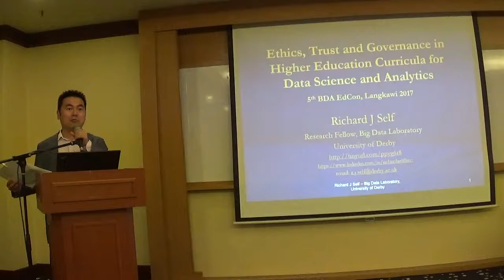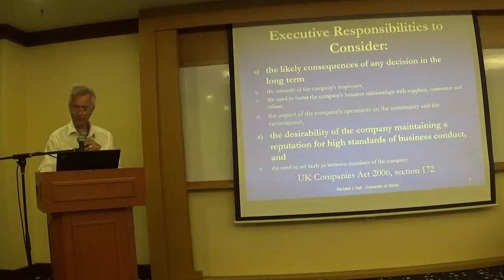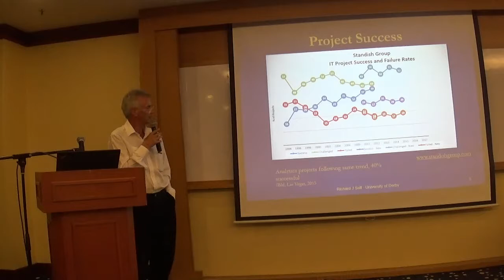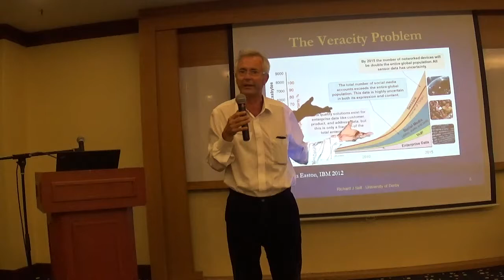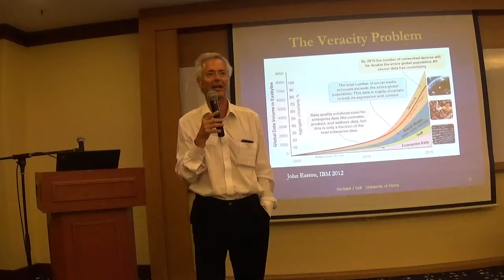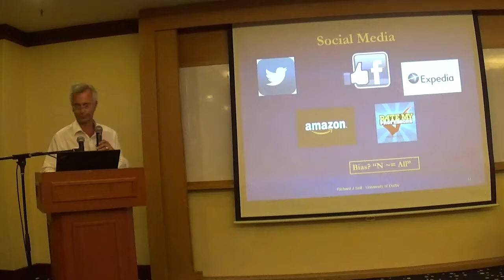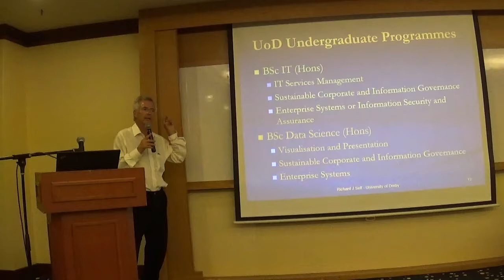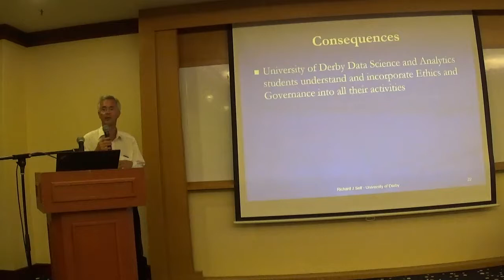R Self - Governance in BIg Data Analytics Course Curricula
This paper outlines the rationale for including Ethics, Governance and Compliance in the curricula for all IT, Analytics and Data Science academic programmes for undergraduate and postgraduate. It concludes with some examples of how these can be embedded in the courses.